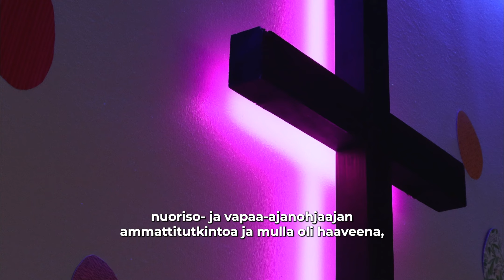Jenna Savukoski - Kirkko Kulisseissa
Jenna Savukoski on nuorisotyönohjaaja Tapiolan seurakunnasta. Hän on ollut mukana seurakunnan toiminnassa päiväkerhoikäisestä lähtien. Jennan tarina on esimerkki siitä, miten lapsuuden kokemukset voivat muovata tulevaisuuden polkuja. Videolla Jenna kertoo matkastaan ja siitä, miten hän tällä hetkellä toimii nuorten parhaaksi Tapiolassa.

Kirkon kulisseissa -tarinoissa voit  tutustua seurakuntien työntekijöihin hieman pintaa syvemmältä. Sarja ei ainoastaan esittele merkityksellisiä tapoja, joilla kirkollisveroja käytetään, vaan myös tuo esille yhteisöllisyyttä Espoossa.